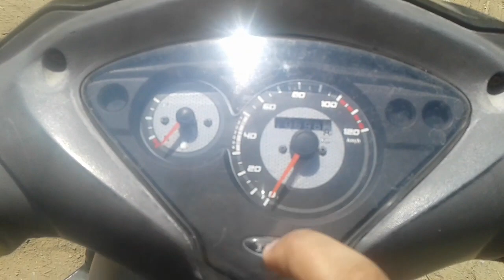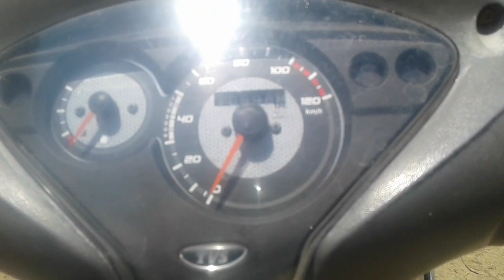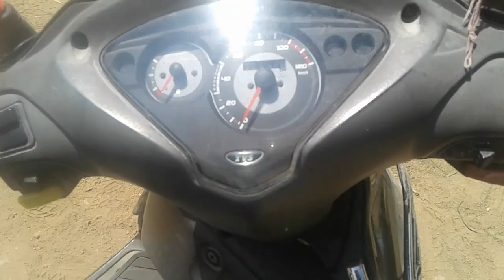TVS Wego review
Dealer
TVS Avinash Motors
Gandhi Ashram_Udaipur Road
Dungarpur (Rajasthan 314001)

Motul 3000 4T Plus 10W30 Engine Oil for Bikes (1 L)
Synthetic Engine Oil 10W40
Engine Flush Oil

My Mic Rode Wireless Go
My 2 Mic Ahuja MTP 20
My Tripod Digitek